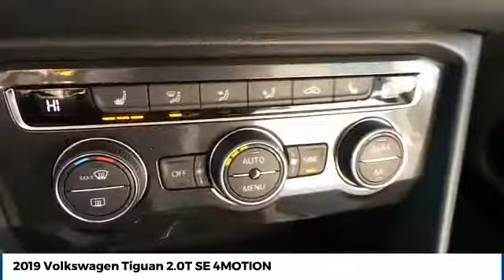2019 Volkswagen Tiguan Amarillo Texas TL6191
2019 Volkswagen Tiguan 2.0T SE 4MOTION

Street Volkswagen
8707 Pilgrim Drive

NOTITLE